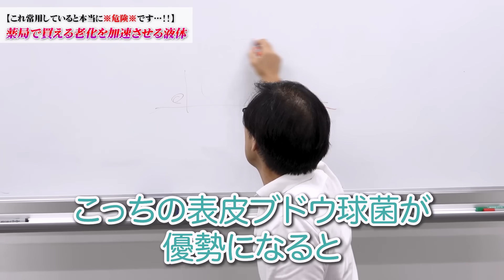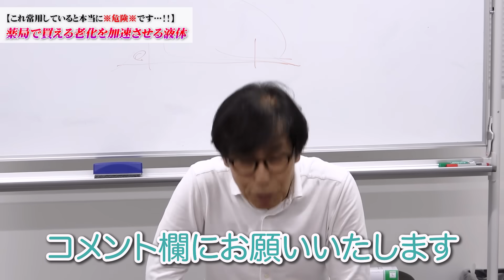【驚愕】9割の人が使用しているアレ。実はガンのリスクを上げるかなり危険なものだった！解決策を歯科医師が徹底解説